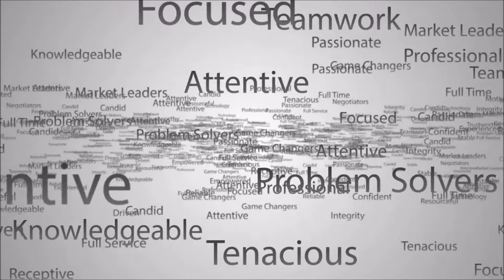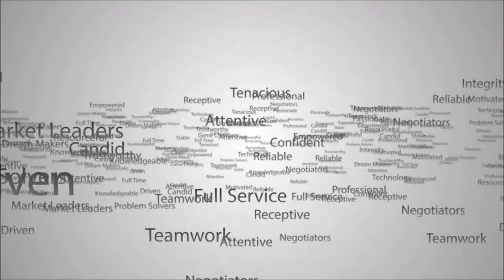Port Royal Hilton Head Island - 111 South Port Royal - Virtual Tour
HHIMLS #: 331801: Truly awesome newer home. 5200 heated sq. ft., 8325 sq. ft under roof. A walk to the beach (6 row), 5 bedrooms and an office that could be six. Six huge full baths, large walk in closets. Over sized 3 car garage, a workshop and playroom that leads to the pool. Kitchen is equipped with high end appliances, large center island and over sized bar area. SUPERIOR FINISHES! Port Royal is a gated community with a beautiful private beach. No rentals. Family community with Beach House with pool, tennis facilities, natural preserve, and 3 golf courses.

Follow along for the very best in Hilton Head area Real Estate listings and news:

Broker is Dunes Real Estate, 6 Queens Folly Road, Hilton Head Island, SC.

*Notice: All information in the above video is believed to be accurate but is in no way guaranteed. Viewer responsible for independently verifying all information and details.